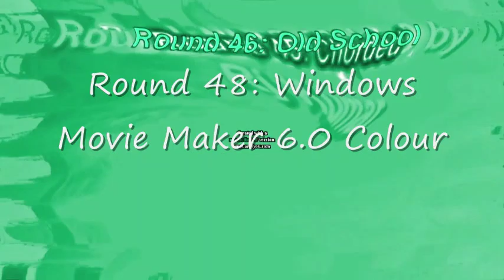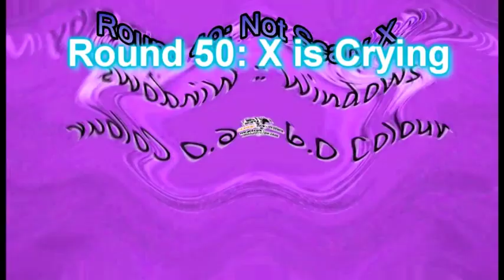Finish The Lyric Csupo Effects Render Pack Collection Round 41-50